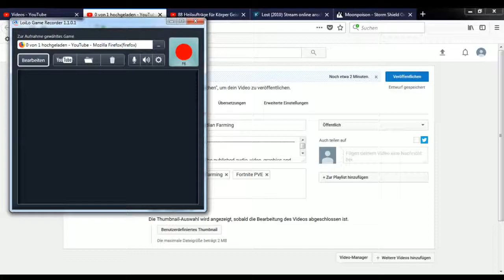Fortnite 2018 | 4 SuperTroll Llamas and 2 Storm Lamas ! Yes New Weapon !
Finaly i got it , after getting 4 Swords and 3 times the Same Hero , i finaly got it !